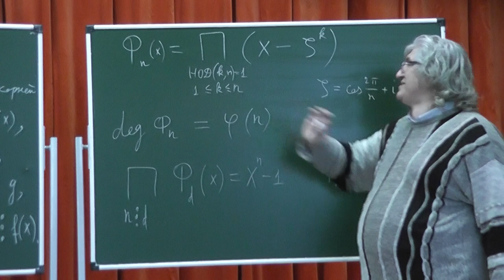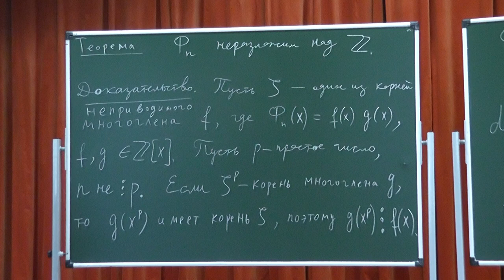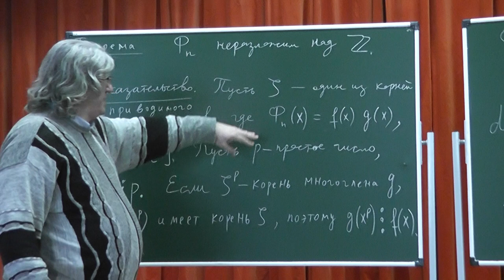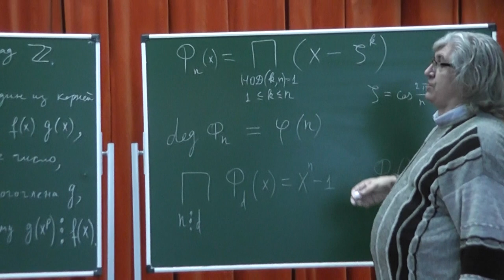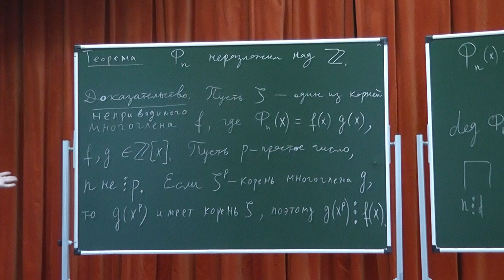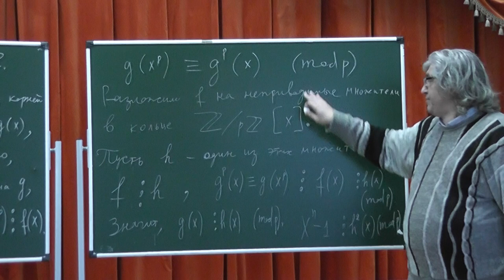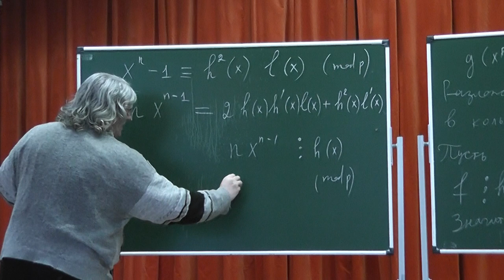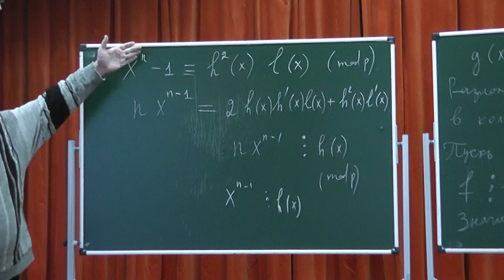424 Неразложимость многочлена деления круга